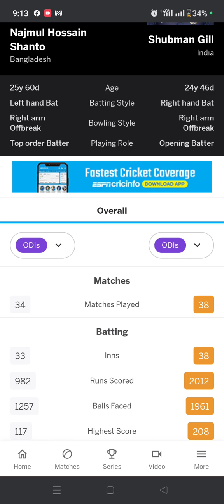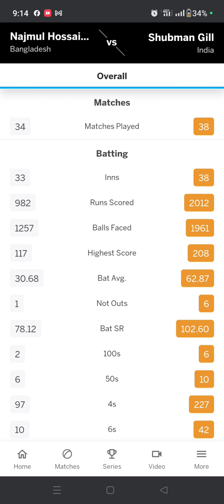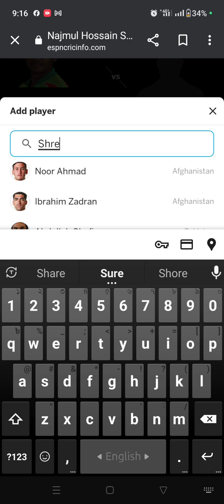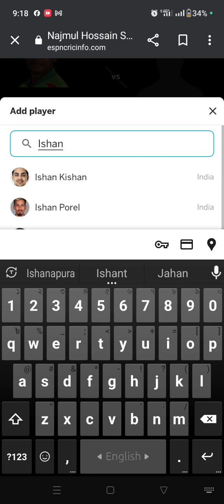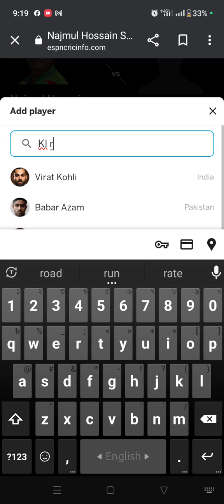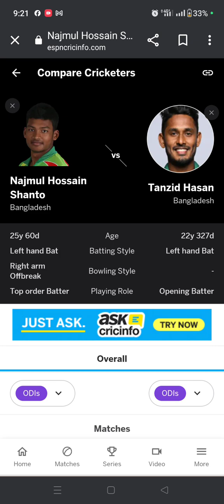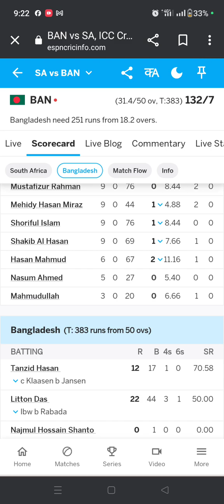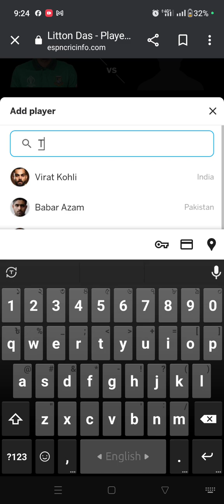BD Cricketers Vs Indian Cricketer Comparisons || How good are indian batter